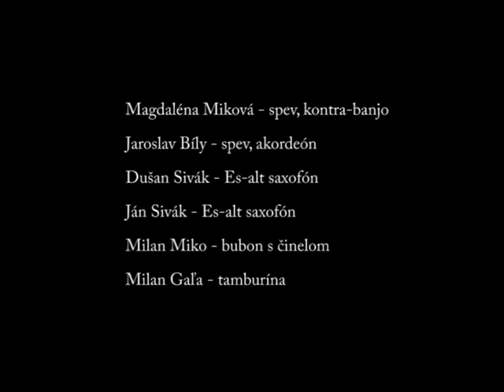Kapela Cierna perla z Postarky (Bardejov) 4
Dokumentacny vyskum svadobnych kapiel, 2013
realizovali: Alzbeta Lukacova, Michal Noga, Marian Minarik, Michaela Redlingerova a Oskar Lehotsky
s podporou MK SR